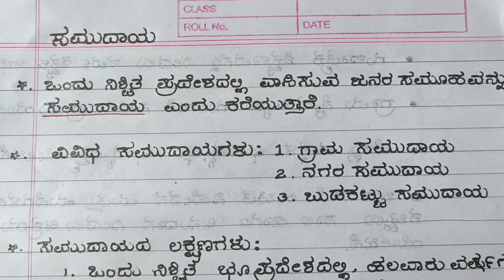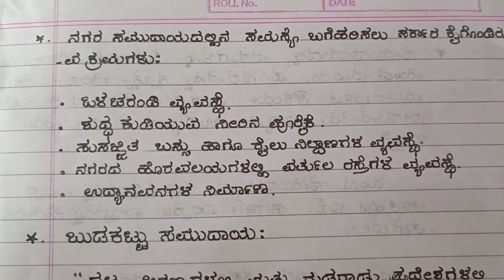ಮುರಾರ್ಜಿ ದೇಸಾಯಿ 6ನೇ ತರಗತಿ ಪ್ರವೇಶ ಪರೀಕ್ಷೆ ಹಾಗೂ 5ನೇ ತರಗತಿ ಪಬ್ಲಿಕ್ ಪರೀಕ್ಷೆ ಗೆ ಅಗತ್ಯವಾದ ಪರಿಸರಅಧ್ಯಯನನೋಟ್ಸ